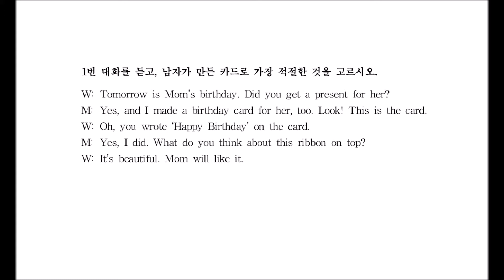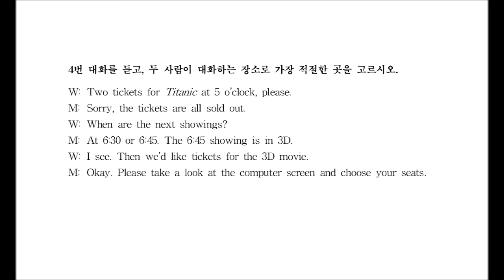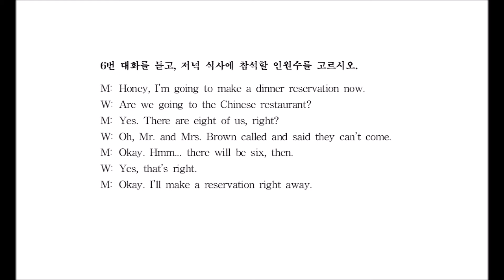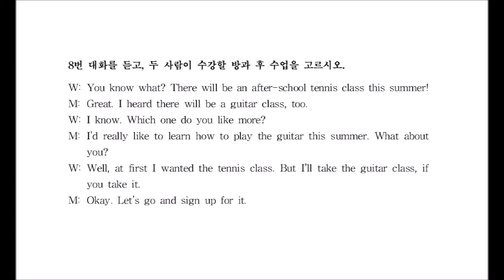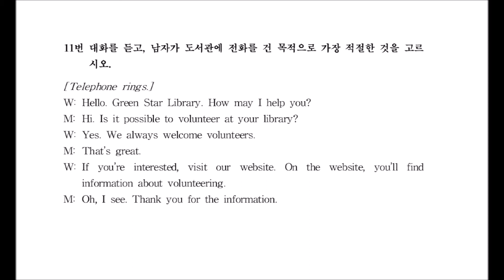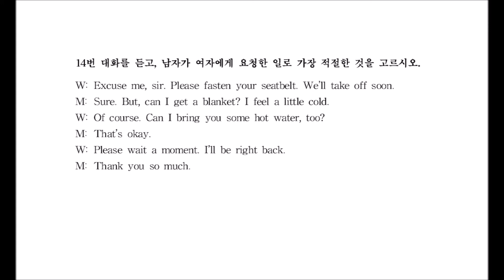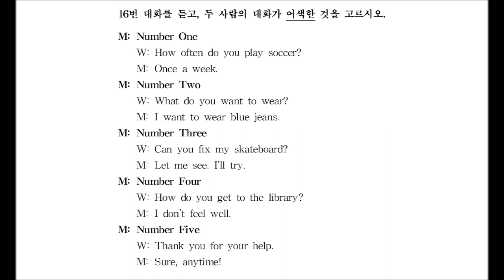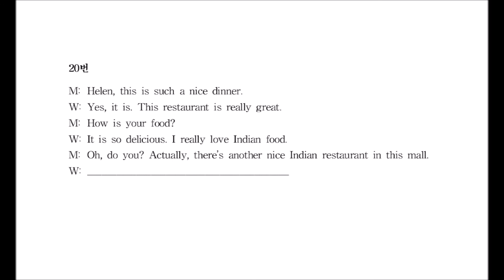2014학년도 제1회 중학교2학년 영어듣기평가(대본)